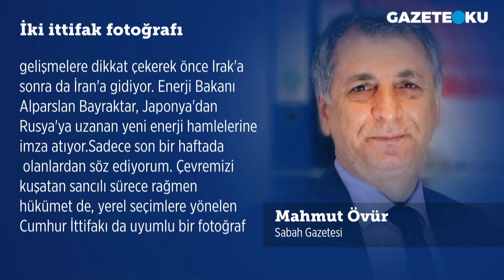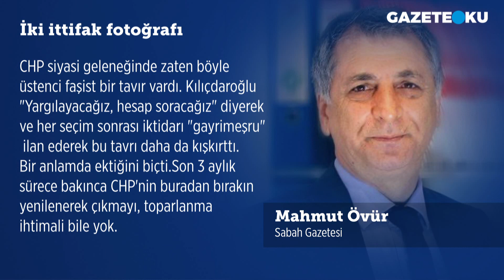SEÇİMİN ÜZERİNDEN 3 AY GEÇMESİNE RAĞMEN HALA BİRBİRLERİNİ SUÇLAMAKLA MEŞGULLER!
Sabah gazetesi yazarı Mahmut Övür köşe yazısında muhalefetle ilgili çarpıcı yorumlarda bulundu. Övür ''Seçimin üzerinden 3 ay geçmesine rağmen hâlâ birbirlerini suçlamakla meşguller. Bu konuda sınır tanımayan isim ise CHP Genel Başkanı Kemal Kılıçdaroğlu... Kendi siyaset mühendisliğine toz kondurmuyor, ya AK Parti'ye oy veren seçmenleri ya da dönüp CHP içindeki ve çevresindeki "ulusalcıları" suçluyor. CHP siyasi geleneğinde zaten böyle üstenci faşist bir tavır vardı. Kılıçdaroğlu "Yargılayacağız, hesap soracağız" diyerek ve her seçim sonrası iktidarı "gayrimeşru" ilan ederek bu tavrı daha da kışkırttı. Bir anlamda ektiğini biçti'' dedi. Sizce haklı mı?

Merhaba,
Hergün...